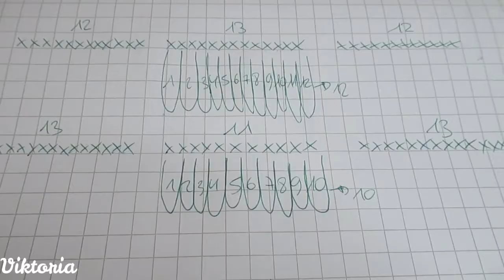Angioletto decorativo all'uncinetto per l'Albero di Natale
Ciao a tutti, in questo video tutorial realizziamo insieme l'Angioletto all'uncinetto per decorare L'albero di Natale. Per questo progetto ho utilizzato l'uncinetto n*1,5 e il cotone n*8.
Misure 14*18cm. Angioletto rosso : 14*16cm.